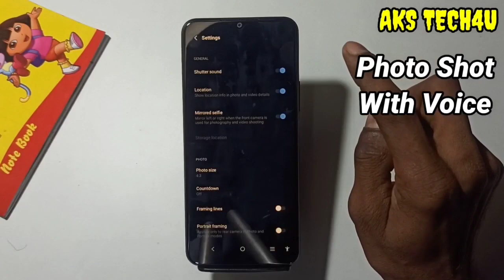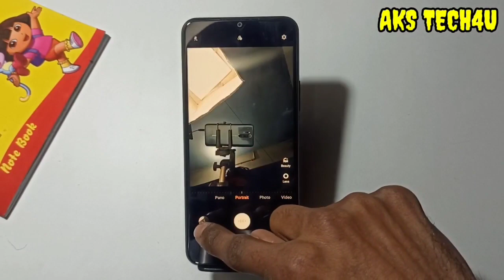Vivo Y02t Voice se photo kaise shoot karen | Vivo Y02t Camera Hidden Features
Akstech4u,Vivo Y02t camera test,Vivo Y02t Voice se photo shoot,
Vivo Y02t camera settings,Vivo Y02t camera features,Vivo Y02t camera quality,Vivo Y02t camera slow motion,
Vivo Y02t camera,Vivo Y02t camera tips and tricks,Vivo Y02t camera hidden features,Vivo Y02t tips and tricks,
Vivo Y02t features,Vivo Y02t camera tricks,how to use Vivo Y02t camera,Vivo Y02t , Voice se photo kaise karen Vivo Y02t mai ,